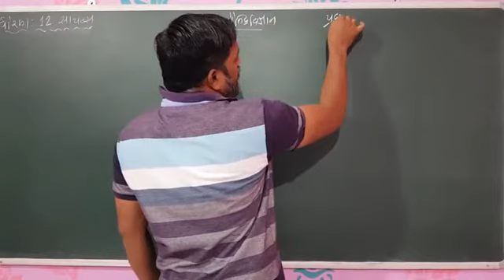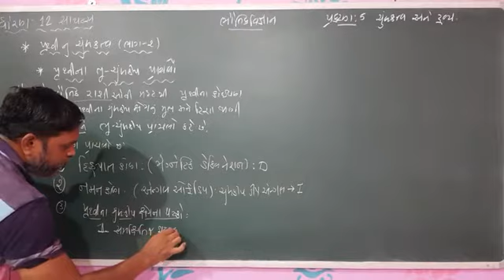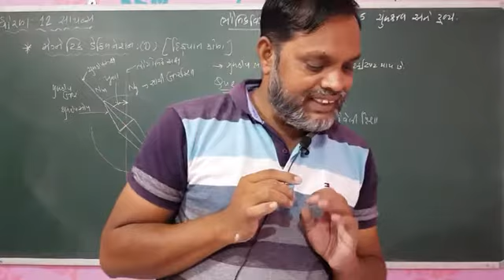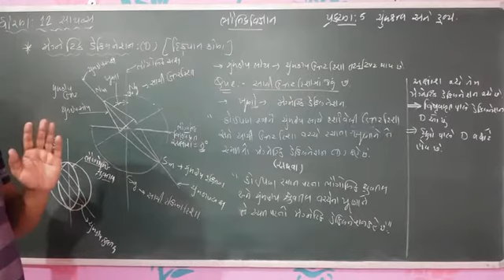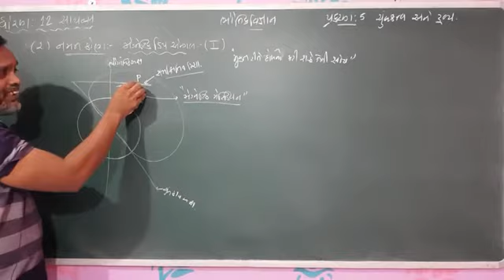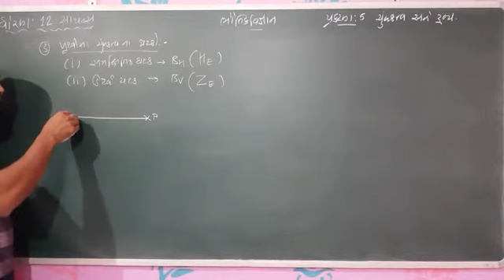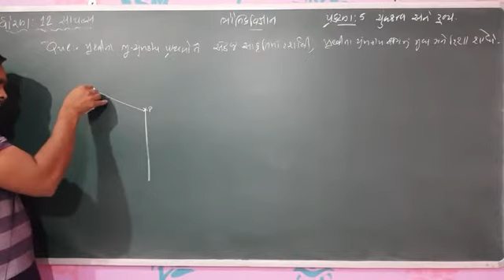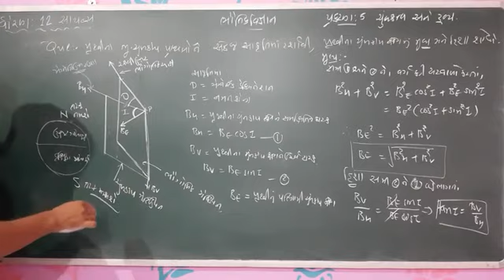12Sci.physics chap:5 ચુંબકત્વ અને દ્રવ્ય:-પૃથ્વી નું ચુંબકત્વ ભાગ-2